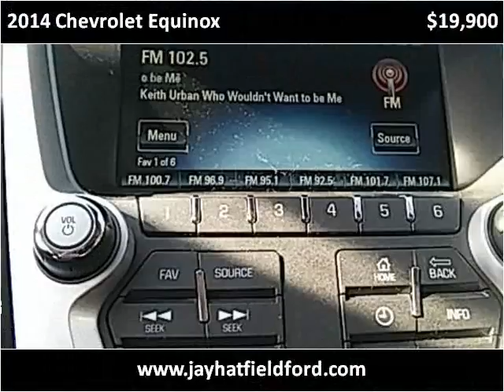2014 Chevrolet Equinox Used Cars Sarcoxie MO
This 2014 Chevrolet Equinox is available from Jay Hatfield Ford.